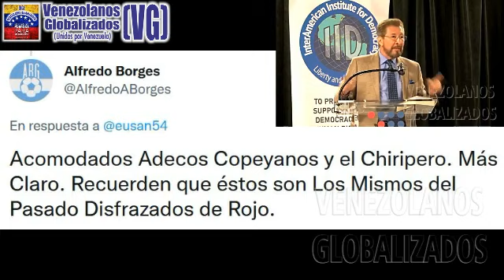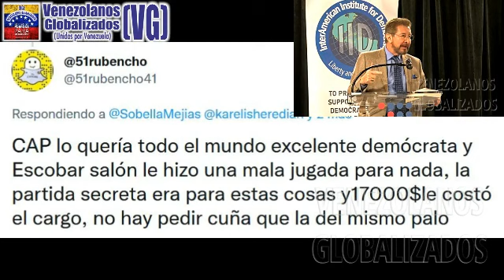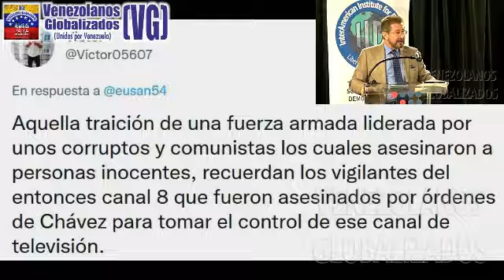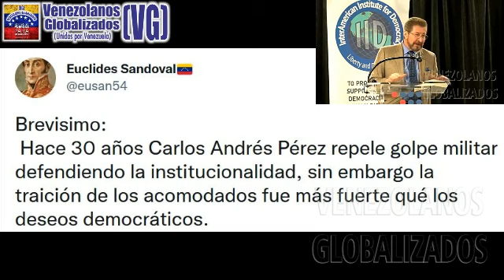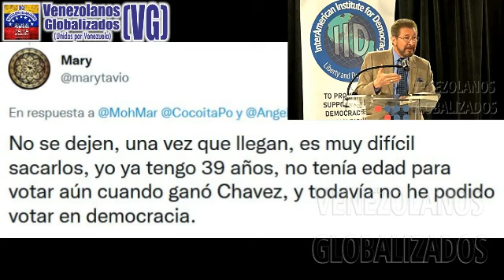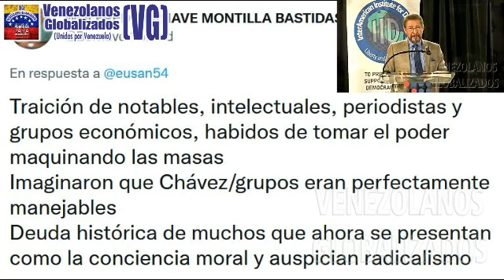«CΑRLOS AΝDRÉS ΡÉREZ, EL ΡRESIDEΝTE QUE ΜURIÓ DOS VΕCES»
LAS INSERCIONES DE MENSAJES DE TWITTER EN LOS VIDEOS es una """IDEA ORIGINAL""" de  «Venezolanos Globalizados - VG»  Por favor "DENUNCIAR" cuando vean VIDEOS COPIADOS con el estilo y logo de ESTE CANAL.